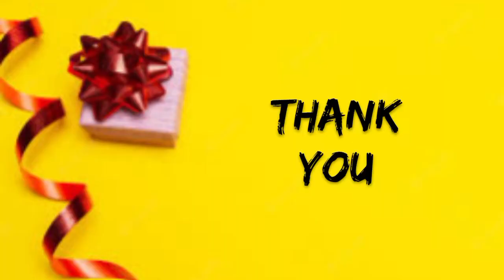☀️My Summer Holidays Gifts☀️